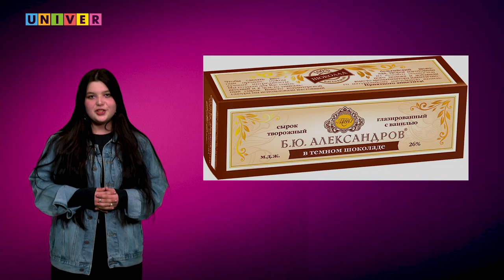Король и Шут, Кричащий Фикус, Простить за 6 сырков | Такие дела #31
В выпуске:
- Работа для души
- Растения умеют кричать
- Платье - хозяйственная сумка
- Простить измену за сырки